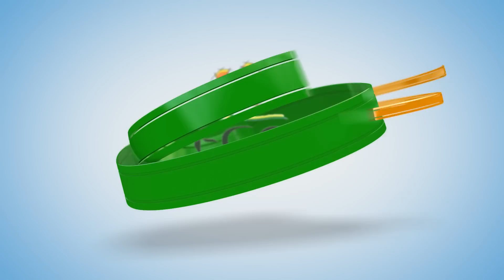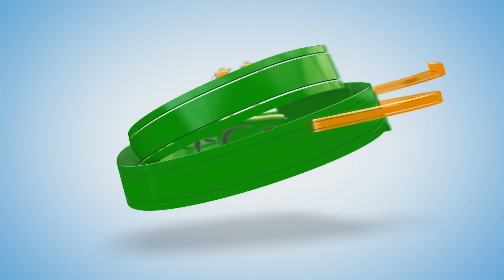CEARENSE SÉRIE B 2015: FERROVIÁRIO 2 X 0 CRATO